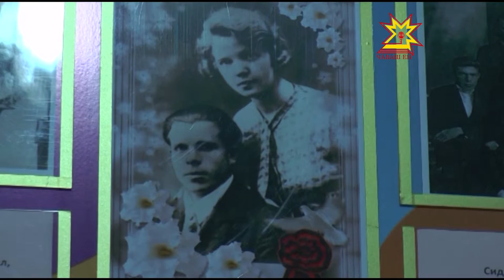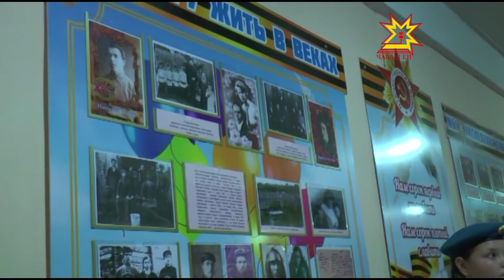«Паттăрсем манăçмаççĕ»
Етĕрнери пĕтĕмĕшле пĕлÿ паракан иккĕмĕш шкулти кадетсем патне Николай Волковăн тăхăмĕсем хăнана килчĕç. Николай Волков Тăван çĕр-шывăн аслă вăрçи вăхăтĕнче фашистсемпе çапăçнă. Беларуçри Гродно хулинче тăшмана аркатакан ушкăн йĕркеленĕ.